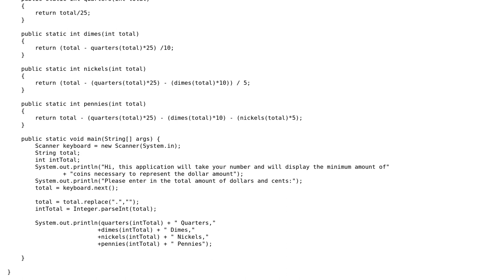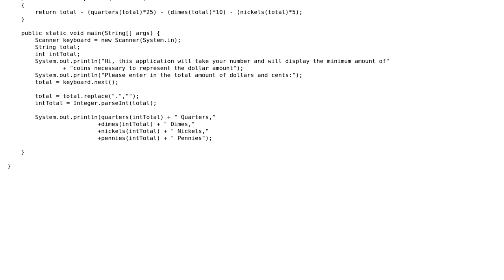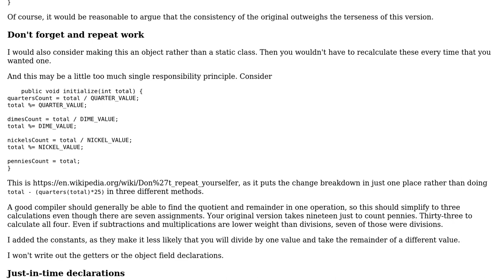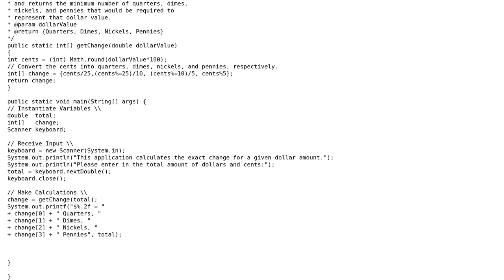Code Review: Converting money into change (2 Solutions!!)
Code Review: Converting money into change

With thanks & praise to God, and with thanks to the many people who have made this project possible! | Content (except music & images) licensed under CC BY-SA | Music | Images & others | With thanks to user Zenohm user mdfst13 user calvin phung user 200_success and the Stack Exchange Network Trademarks are property of their respective owners. You are responsible for your own actions.